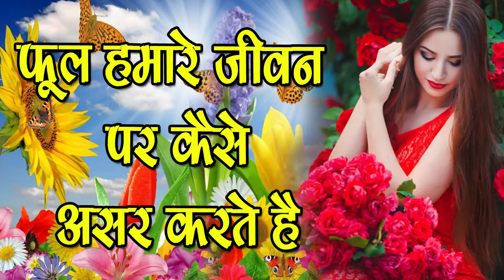जानिए फूल हमारे जीवन पर कैसे असर करते है-How does Flower affect Life-SM News